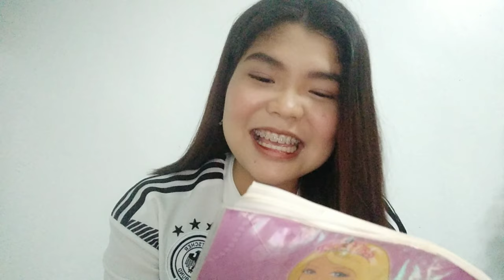ASK ME ANYTHING (HINALUNGKAT ANG BAHO?) | Vlog #2 - Alex Paroa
Hey there, it's alex. All your questions, I answered it honestly. I hope you like it and see you again next time! ❤

I was inspired by ate Hazel Quing  and ate Eunice Santiago.

Thank you so much! God Bless all! Love you. xoxo ❤